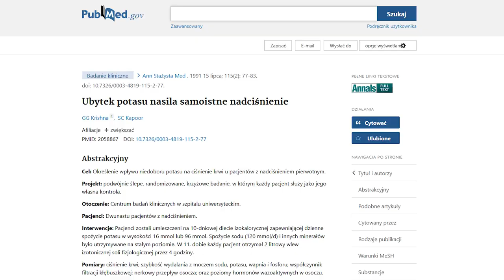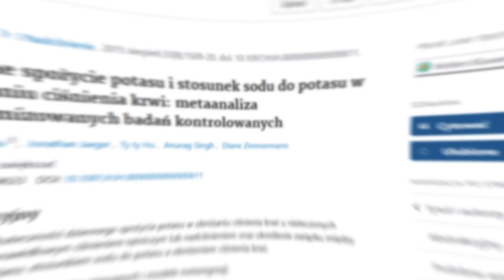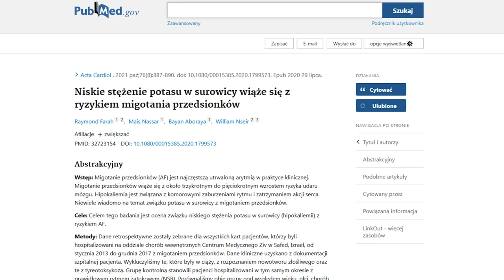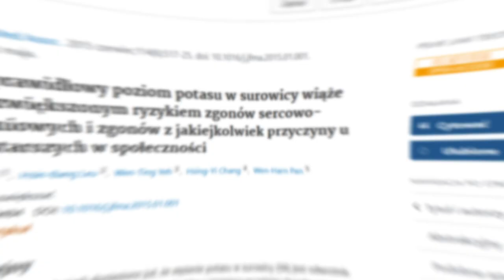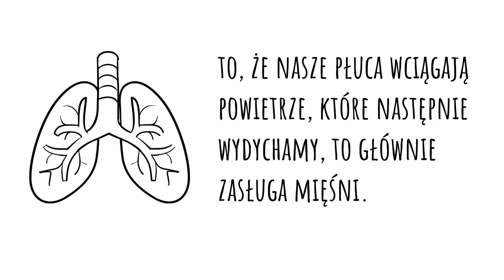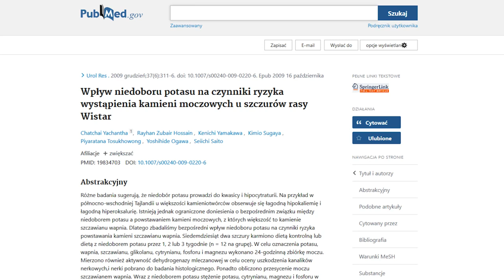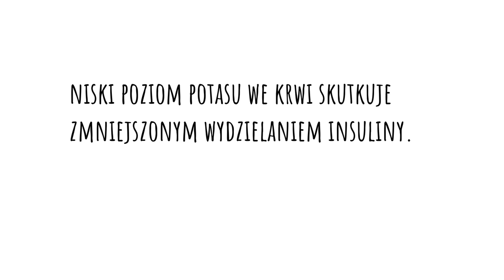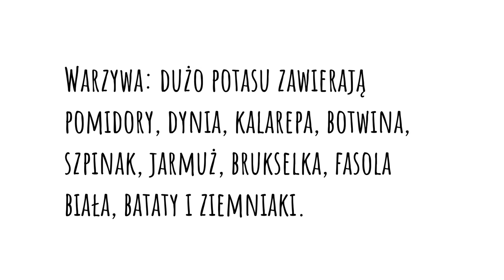Serce, jelita i płuca są zagrożone, gdy brakuje Ci potasu! NIEDOCENIANY POTAS | Dr Bartek Kulczyński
Co jeść, żeby być zdrowym? Odpowiedź na to pytanie często uwzględnia takie składniki jak witamina D, witamina E, witamina K2, czy składniki takie jak żelazo, magnez, czy pierwiastki śladowe. Rzadko jednak mówi się o potasie. A niedobór potasu to powszechny problem. Potas odpowiada za pracę każdej komórki organizmu, w szczególności mięśni: mięśnia sercowego czy… płuc i jelit, które tak naprawdę są jednym wielkim mięśniem. Zdrowa dieta więc to taka, która przede wszystkim pokrywa zapotrzebowanie na potas. Norma, jeśli chodzi o zapotrzebowanie, wynosi 4700 mg dziennie. Warto wiedzieć, że między potasem a magnezem występuje partnerstwo, dlatego należy dbać o oba te składniki jednocześnie. Źródła potasu i magnezu to oczywiście głównie zdrowe warzywa i owoce. W filmie wymienię najważniejsze źródła. Jeśli więc interesuje Cię zdrowe odżywianie i chcesz wiedzieć, jak się odżywiać zdrowo, aby pokryć zapotrzebowanie na potas, a przede wszystkim, jakie są objawy niedoboru potasu - sygnały ze strony organizmu, które świadczą, że powinieneś zadbać o potas - to zapraszam do oglądania. Pozdrawiam, dietetyk dr Bartek Kulczyński.

✔️ SPIS TREŚCI:
0:00 - TEMAT: Objawy niedoboru potasu w organizmie
0:46 - Nadciśnienie: jeden z głównych niedoborów potasu
2:38 - Osłabienie mięśni szkieletowych i skurcze mięśni
3:54 - Zaparcia i niedrożność jelit
4:44 - Zaburzenia rytmu serca: arytmia i migotanie przedsionków
5:30 - Niedokrwienny udar mózgu
7:27 - Problemy z oddychaniem (osłabienie mięśni oddechowych)
8:09 - Senność, zmęczenie, apatia
8:27 - Schorzenia nerek, kamienie nerkowe
9:28 - Zaburzenia gospodarki węglowodanowej
10:17 - Zwiększone pragnienie i wielomocz
11:03 - Nadpobudliwość nerwowa, zaburzenia koncentracji
11:44 - Przyczyny niedoboru potasu w organizmie (nie tylko dieta!)
13:16 - Potas: normy i jak sprawdzić poziom
13:53 - Źródła potasu w diecie: zdrowe warzywa i owoce